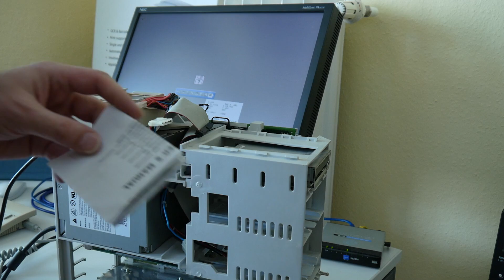1st gen Power Macintosh: 8100/80, disassembly and look inside!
Today we take a look at and inside a first generation Power Mac 8100/80 from 1994!